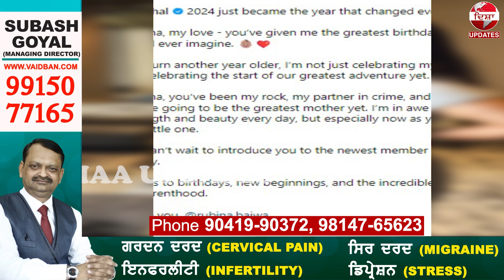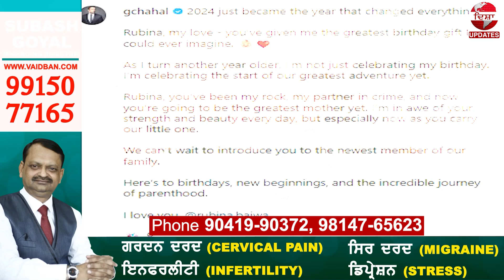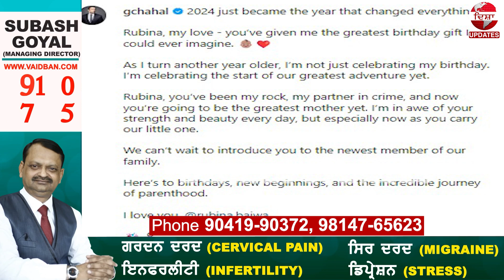नीरू बाजवा जल्द ही मौसी बनने वाली हैं